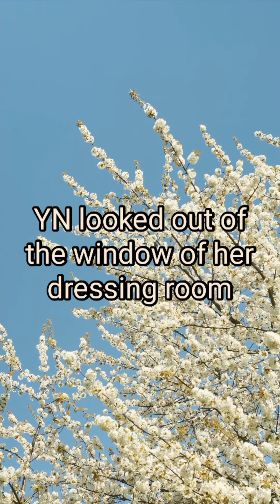BLUE OMEGA A YN X SEBASTIAN STAN POV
it's finally here! the wedding of YN and Sebastian!